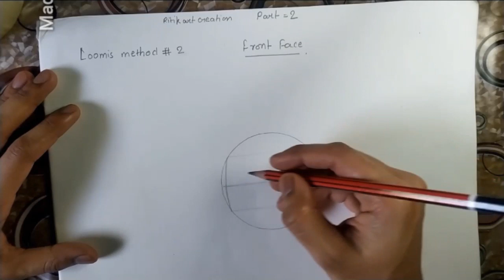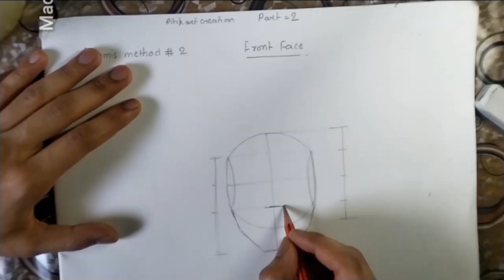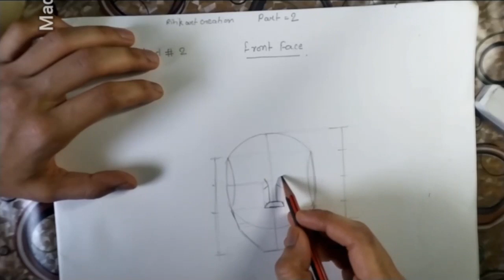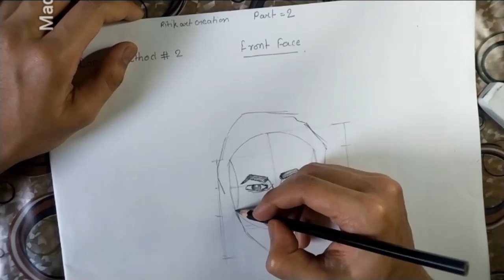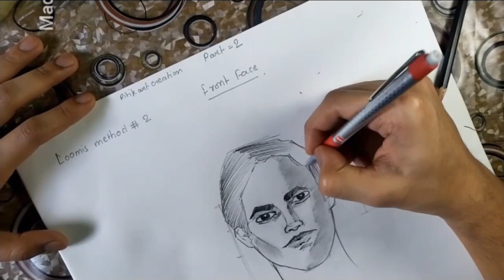LOOMIS METHOD PART : 2 ( FRONT FACE )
this is the part 2 of loomis method
we had discussed how to draw face 1/3 view in previous video
we going to cover  topic on human face and features
with all new content  so please  support